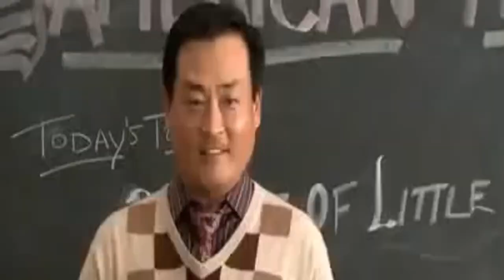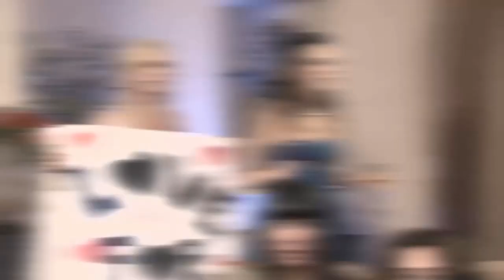10 TV Shows that Started Online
In today's TV Explosion video we are going to be looking at 10 TV Shows that Started Online Make sure to watch until the end to see 10 TV Shows that Started Online